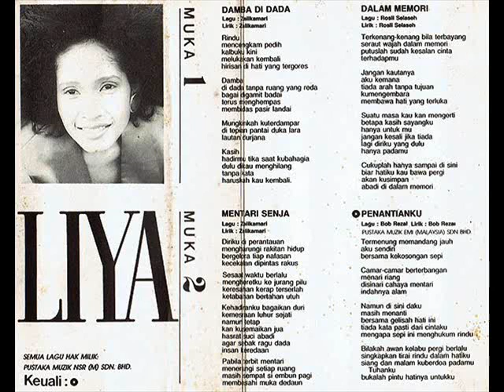liya _ haluan hati (1989)